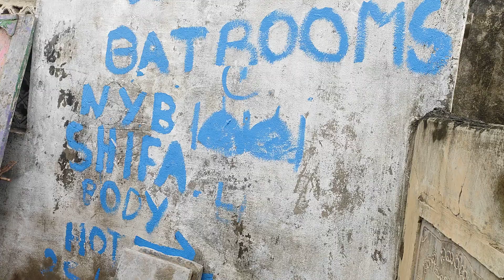shifa bowli dargah rehmatabad shareef